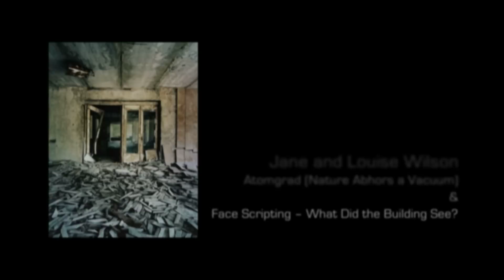Jane and Louise Wilson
This exhibition brings together two bodies of recent work by acclaimed British artists Jane and Louise Wilson: Atomgrad (Nature Abhors a Vacuum), 2010 and the UK premiere of Face Scripting -- What Did the Building See?, 2011.